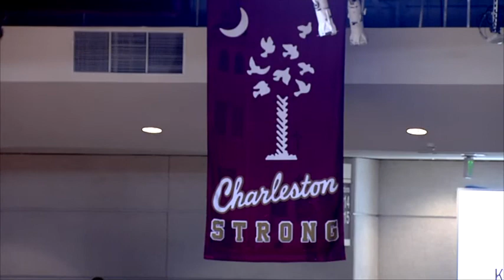Jacquil Taylor #23 COFC VS HOFSTRA Full game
Stat line

12 points

8 rebounds